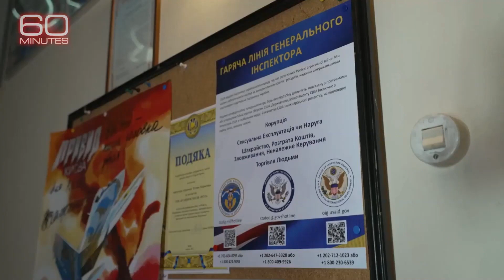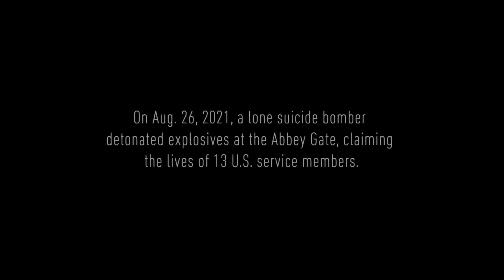John Kirby In 2023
2023 "highlights" of John Kirby (Coordinator for Strategic Communications at the National Security Council in the White House)